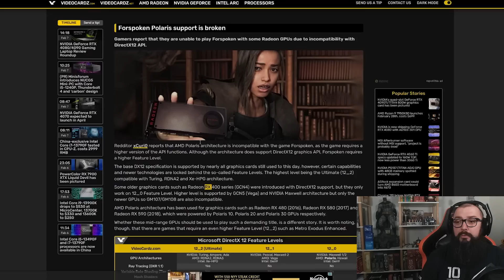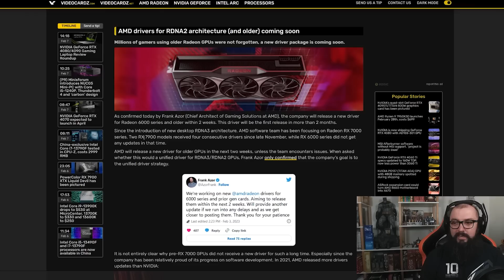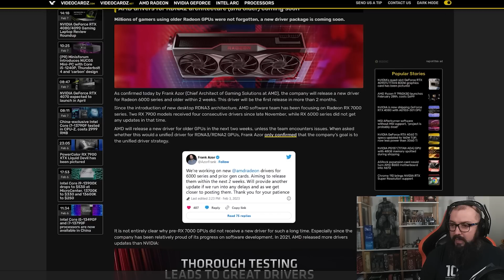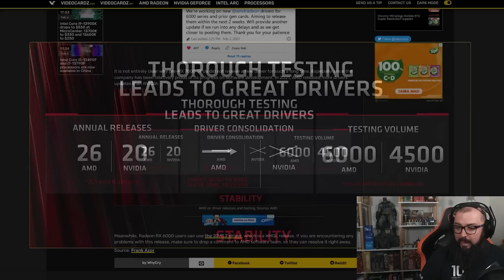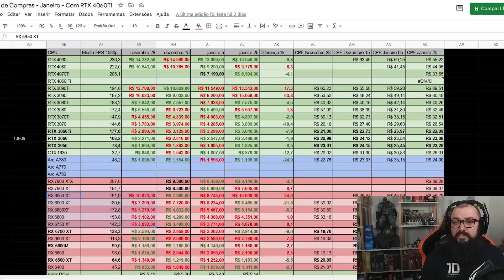Os 3 Maiores Problemas da AMD !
🛒ChipArt na Shopee🛒

🛒 Aliexpress 🛒

Placas de Vídeo:
✅Compre sua placa de video
✅Mais Placas de Video Baratas

Microfones:
✅Kit Microfone Stream Fifine
✅Fifine K670 (O que usamos nas lives)
✅FIFINE K658 PODCAST
✅FIFINE AMPLIGAME
✅HEADSET FIFINE STYLISH

Outros:
✅Memoria Asgard

🛒 Amazon 🛒